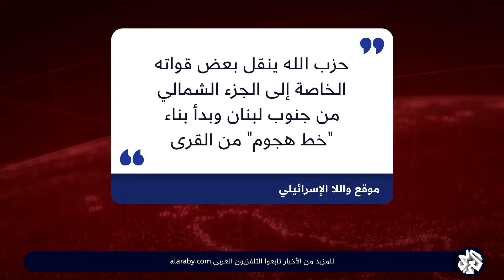موقع واللا الإسرائيلي: الحرب مع لبنان "مسألة وقت" وغالانت وهاليفي وافقا على الخطط